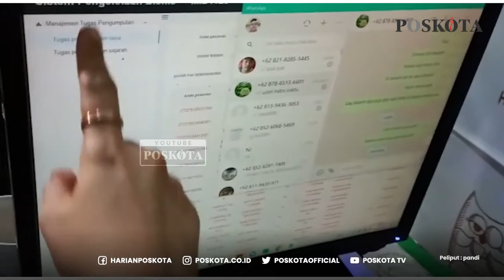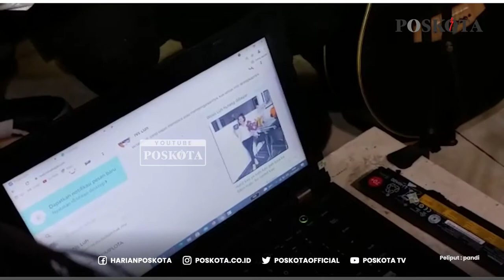KOS-KOSAN MARKAS PENAGIHAN PINJOL DIGEREBEK POLISI, 4 ORANG DITANGKAP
JAKARTA, POSKOTA.CO.ID - Polda Metro Jaya menggerebek tempat aplikasi pinjaman online (pinjol) di dua kamar kos di Jalan Tawang Mangu RT012 RW003, Kedaung Kali Angke, Cengkareng, Jakarta Barat, Senin (25/10/2021).

Pantauan Poskota di lokasi, dua kos-kosan yang berada di lantai dua dan lantai tiga digerebek. Di lantai dua, ada dua orang wanita yang bekerja. Sementara di lantai tiga ada dua orang laki-laki yang bekerka.

Dari penggerebekan itu, polisi sempat mengintrogasi keempat pelaku yang berperan sebagai penagih atau debt colletor. Mereka mengaku bekerja secara online dalam melakukan penagihan.